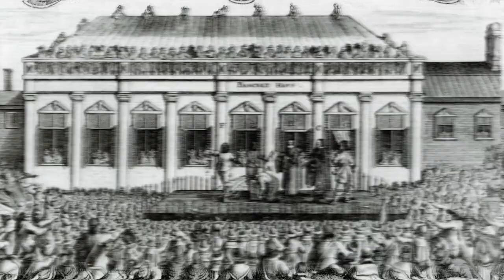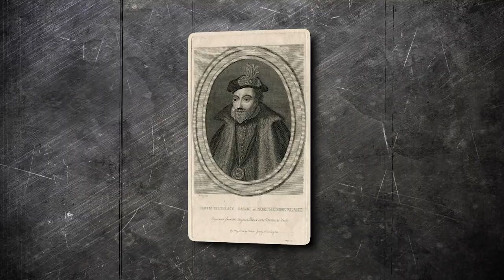ACCUSED of corruption and abuse of power.Anne and Edward Seymour 's downfall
Anne Seymour, the Duchess of Somerset, was born Anne Stanhope in the year 1497, during the reign of King Henry VII. She was the daughter of Sir Edward Stanhope, a prominent courtier, and his wife, Elizabeth Bourchier.
Anne grew up in the world of Tudor politics and intrigue, and she was well-educated in languages, music, and the arts. She was also known for her intelligence, wit, and ambition, and she quickly became a favourite of King Henry VIII's second wife, Anne Boleyn.But despite their successes, the Seymours were not without their enemies. They were accused of corruption and abuse of power, and there were rumours that they were plotting to overthrow the young king and seize the throne for themselves.

In today's video we look at ACCUSED of corruption and abuse of power.Anne and Edward Seymour 's downfall

 Inspired by  @anneboleynfiles     @OffWithOurHead @PeopleProfiles

Inspired by Jaw-Dropping Revelations: The Scandalous Life of Anne Seymour Exposed!

Inspired by Anne Boleyn | The Downfall and Execution of a Tudor Queen

Inspired by Six Wives of Henry VIII Ep.3 - Jane Seymour: The queen Henry loved most ? -History Xtra Podcast

Inspired by The Fearless Duchess Of Somerset - Anne Stanhope

Inspired by Edward and Anne Seymour at dinner table "Don't expect me to be faithful to you"

Inspired by Anne Seymour (Amazing Tudors 7)

Inspired by Did Anne Stanhope, Edward Seymour's wife, really have scandalous affairs? - Tudor Fan Q&A

Inspired by The UNSHAKEABLE Daughter In Law Of Henry VIII
Anne Seymour Henry Howard

On Travel Through Time we will go through History. history documentaries, history channel